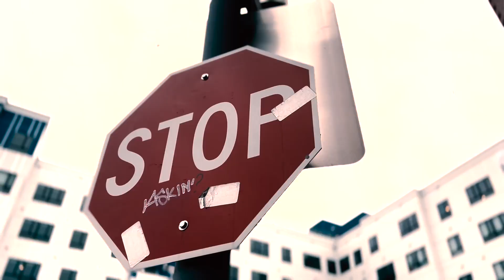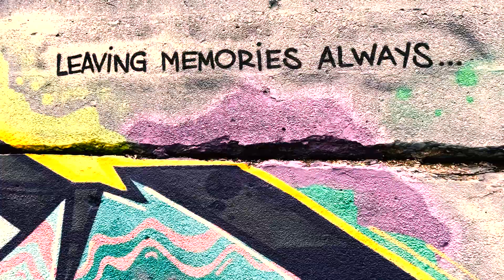Favorite Video: Murals of Lynn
The art of telling stories through murals in Lynn, Massachusetts